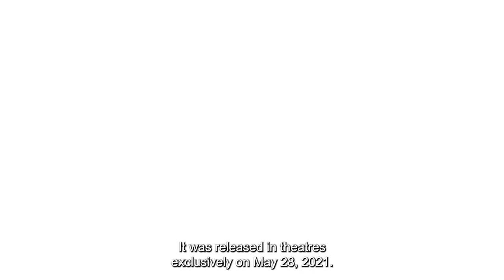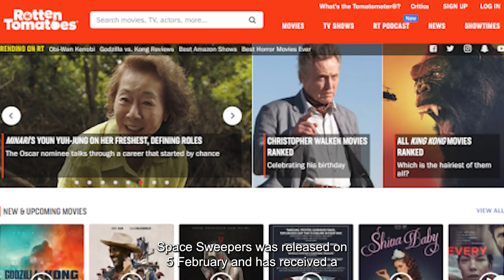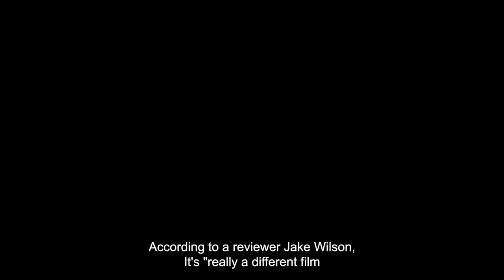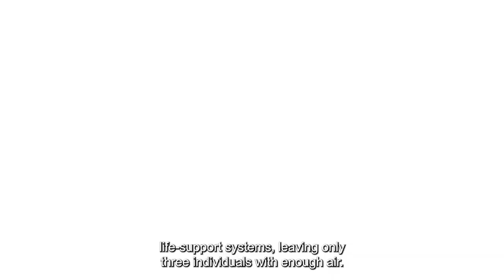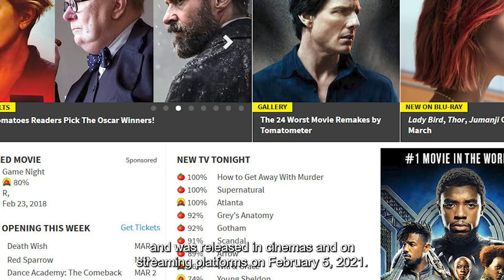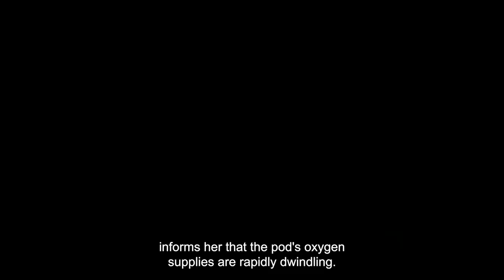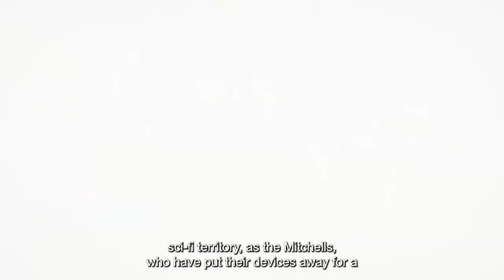Top 10 Best Sci-Fi Movies Of 2022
Top 10 Best Sci-Fi Movies Of 2021

2021 is shaping up to be a little special for sci-fi movies, as far as genre films are concerned, since we're finally getting to see all of the movies that were supposed to come out last year, but were bumped ahead on the release calendar. That means we have giant apes and nuclear-powered lizards, guys who strap rocket engines to cars, time-travel romances, sandworms, and approximately a bajillion superhero movies to look forward to this year. That's great news for fans of science fiction and fantasy who got a little shafted during cinema shakeups last year. The first half of 2021 was off to a strong start for sci-fi movie fans out there.

This channel brings out interesting and trending celebrity news with full of entertainment, we create videos on your favorite celebrities, TV shows, movies, Hollywood celebrities, and also videos on your favourite Netflix shows.

Thank you for your valuable time, if you are interested into these kind of stuff, please consider subscribing to our channel and support my hard work if you enjoy watching our videos regularly.